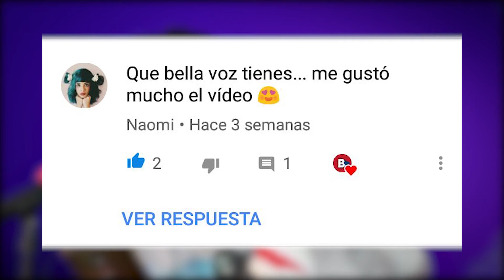Personajes más FEOS de MARVEL | Cinema Club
Descubre nuestro Top 6 Personajes más feos del Universo Cinematográfico de Marvel.

Muy pronto regresaremos con nuevos videos.